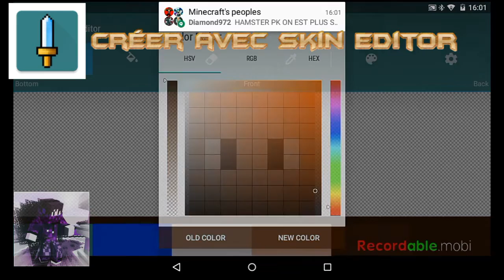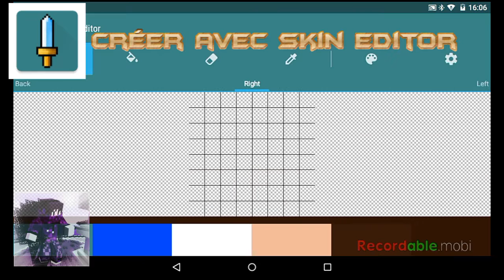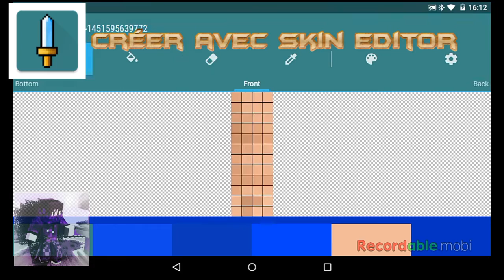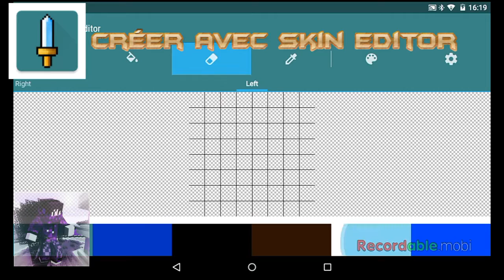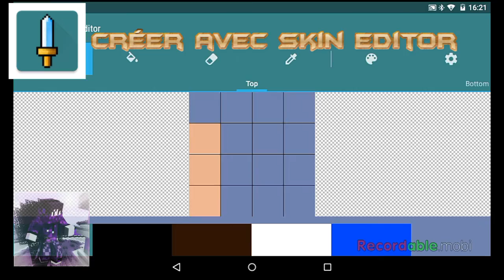Création du Skin à Droid!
J'ai créer un skin pour Droid comme il me l'a demander! Par contre je ne suis pas très bon dans cette sorte de skin XD
Vos avis serait très apprécié les potos :)